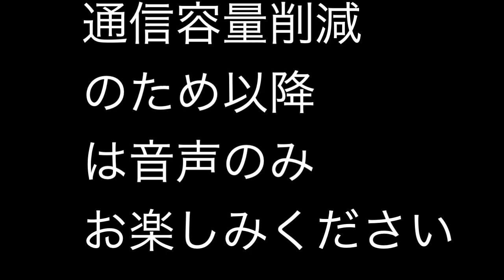吉川英治 剣の四君子 柳生石舟斎 【朗読 AI IA】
ウィキペディア（Wikipedia）より引用

柳生 宗厳（やぎゅう むねよし/むねとし/そうごん[2]、宗嚴）は、戦国時代から江戸時代初期にかけての武将。新陰流の兵法家。柳生家厳の子。百官名は但馬守。諱は宗厳。通称は新介、新次郎、新左衛門、右衛門。入道してからは石舟斎と号した。子に柳生厳勝（柳生利厳の父）、柳生宗矩、柳生宗章ほか。

概略
大和の国人柳生氏の当主。はじめ筒井順慶に仕え、後に松永久秀の家臣となって頭角を表すも松永氏が滅亡したこともあって武将としては不遇に終わる。一方で上泉信綱より伝授された新陰流の剣豪として名高く、徳川家康の師範に招かれ、息子宗矩を推挙したことで柳生家繁栄の切っ掛けを作った。宗厳本人は生涯自身の流派を新陰流と名乗ったが、柳生流（柳生新陰流）の流祖に位置づけられることもある[3]。

生涯

新陰流兵法目録事/宝山寺所蔵

芳徳寺
出生から筒井氏臣従
大和国柳生庄（奈良市柳生町）を領する柳生家厳の嫡男として生まれる。生年について、柳生家累代の家譜『玉栄拾遺』で 大永7年（1527年）とあり、『寛政重修諸家譜』もそれに準ずる。一方で宗厳自身の記述として、慶長11年（1606年）2月に発行した目録で「生年七拾八歳」と記しており、そこから逆算すると享禄2年（1529年）となる[4]。

当時の大和は争乱が続き、天文13年（1544年）宗厳15歳の時に、柳生家の本拠地である柳生城は筒井順昭の攻撃を受けた[5]。同時代の日記『多聞院日記』によると、この時の筒井側は総勢一万にものぼったといい、3日に渡る攻撃の末に柳生城は落城した[6]。

父・家厳は筒井氏に臣従して家名存続を図り、筒井氏から所領を安堵する書状を受けた[7]。宗厳も筒井氏の家臣として戦い、順昭の跡を継いだ筒井順慶から家厳宛ての書状で「新次郎殿（宗厳）が吐山（奈良市）で行われた合戦で比類無き名誉を果たして負傷した」と賞されている[8]。

筒井氏に仕える武将として活動する一方で若年時から剣術を好み、諸流派を学んだ。宗厳が修めた流派については、江戸柳生家の家譜『玉栄拾遺』で戸田一刀斎に 富田流を学んで奥義「獅子の洞入」[注釈 1]を修めたとあるほか、尾張柳生三代・柳生厳延が書いた『柳生新陰流縁起』では神取新十郎に新当流を学んで五畿内外で名を知られていたとある[9]。

三好政権下
永禄2年（1559年）宗厳30歳の時、当時幕府の実権を握り畿内の支配を進めていた三好長慶が、重臣・松永久秀に命じて大和へ侵攻する。宗厳は主君・筒井順慶より引き留め工作として、白土（奈良県大和郡山市）を与えられるが[10]、同年8月に久秀が順慶を敗走させて大和を支配下においたのを機に、筒井氏に離反して久秀に与した。

永禄5年（1562年）3月、久秀が属する三好氏は畠山・根来連合軍との戦い（久米田の戦い）で大敗したことを切っ掛けに、京を放棄するなど劣勢に立たされる。このような状況下で宗厳は久秀の居城である多聞山城に加勢に入り、反三好氏の勢力に対抗した。久秀は宗厳の加勢を喜び、自らは鳥養（大阪府摂津市）に陣を敷いたことを告げ「よわもの（弱者）共」が敵に城を明け渡しても即座に討ち果たすので、安心して欲しいと強がっている[11]。

三好氏の苦境は同年5月の教興寺の戦いに勝利するまで続くが、この間久秀からは宗厳が離反しないように軍事情勢を続けざまに伝えるなど励ましの書状を受けている[12]。そうした中で宗厳は久秀の信用を得てその側近となり、取次ぎとして三好家中枢への使者も務めるようになっていった[注釈 2]。

永禄6年（1563年）正月二十七日、久秀に従って多武峯を攻める[14]。この戦いは久秀方の敗北で終わるが、宗厳は味方が敗走する中「鎗を働かれ数輩」の首級を挙げたとして久秀から「後口比類無き御働き」として感状を与えられている[15]。 このとき宗厳は敵の箕輪与一に拳を射られて窮地に陥っているが、家臣の松田源次郎・鳥居相模某が与一を倒して危機を脱した。源次郎はこの戦いで討ち死しにしたが、宗厳は生涯その恩を忘れず、源次郎の遺児（同源次郎）に剣術を教え、晩年に新陰流の印可を与えた際には父源次郎の武功を「比類なき働き」「討ち死にの段更に忘れ置かず候」と讃えている。[16]

同年6月16日、久秀からの直状でかつて筒井氏に仕えていた際に得た白土の替地として秋篠分（奈良市）を与えられ[17]、久秀との主従関係を強化される。同じ月に長慶の嫡男・三好義興が病に倒れると、宗厳は久秀から書状を託され、弱気を吐露し、義興の病状を隠蔽するよう意見する主君の考えを三好家重臣岩成友通に伝えた。このようにこの時期の宗厳は三好家次期当主の危篤という機密情報も任されており、久秀にとって最も気を許せる家臣として扱われていた様子がある[18]。

新陰流入門
永禄6年（1563年）宗厳34歳の時、新陰流流祖として名高い兵法家・上泉信綱とその門弟の一行が上洛の途上で奈良に立ち寄ると、信綱を訪ねてその門弟となる。入門の経緯について、宗厳の曾孫・柳生利方[注釈 3]が残した『新陰流兵法由来』によると、宗厳は信綱本人との試合を望んだものの、信綱は先に弟子の鈴木意伯と立ち合うようにいい、宗厳は「さらば」と何度か試合したが、自分より二寸短い竹刀を操る意伯に惨敗したという[19]。ただし、この試合の内容には異説もあり、江戸時代中期に著された『武功雑記』では試合の相手を同じく信綱の弟子の疋田豊五郎としているほか、尾張藩の史料を編纂した『名古屋市史』や利方の子孫が書いた『正伝新陰流』のように、信綱が直々に相手を務めたとするものもある[20]。

いずれにしろ信綱が編み出した新陰流に完敗した宗厳は、己の未熟さを悟って即座に弟子入りし、信綱を柳生庄に招いてその剣を学んだ。

翌永禄7年（1564年）、信綱は「無刀取り」の公案を宗厳に託して柳生庄を離れ、当初の目的だった京にのぼる。永禄8年4月に再び信綱が意伯と共に柳生庄を訪れると、宗厳は信綱に自ら工夫した無刀取りを披露して[注釈 4]信綱より『一国一人印可』を授かり、さらに翌永禄9年（1565年）には三度柳生庄を訪れた信綱より『新影流目録』を与えられたという[21]。

三好氏内紛
永禄7年（1564年）三好家当主・長慶が死去して若き三好義継が跡を継ぐと、宗厳が仕える松永久秀と三好家の重臣・三好三人衆等との間に対立が生じ、やがて三好家中を二分した争いになる。三人衆は当主・義継を擁立し、宗厳の前の主君である筒井順慶をはじめとする大和の国人の多くが三人衆と結ぶなど久秀は孤立するが、宗厳は久秀方に留まった[22]。久秀は劣勢を強いられるが、永禄10年（1567年）に三好家当主・三好義継が三人衆への不満から出奔し、久秀に味方したことでかろうじて復活を遂げ[23]、戦況は膠着する。

この状況を打開するため、久秀が前将軍足利義輝の弟・足利義昭と同盟を結び、義昭とその擁立者織田信長の上洛を図ると[24]、宗厳も久秀に従って義昭上洛のために尽力する。同年8月21日には信長から書状により上洛の下準備に関する指示を受け[注釈 5]、続く28日には信長の重臣佐久間信盛から、上洛が延引していることについて弁明の書状を受けている[27]。

これらの書状で見られる通り、この頃の宗厳は外部の信長やその重臣からも認知される存在となり、直接書状を受け取っている[28]。宗厳はこのほか久秀の主君である三好義継からも直接感状[29]を得ており、この時期松永氏の弱体化によって相対的に存在感を増し、与力として半ば独立する立場となっていたという見方もある[30]。

同年12月、上洛をひかえた信長から大和や山城南部の国人達に宛てて、松永久秀とその子・久通への協力を求める書状が送られる[31]。この書状は同内容のものが複数現存するが、柳生家には宗厳に宛てられたものの他に、宛名が「興福寺在陣衆」となっているものも保管されている。このことから、この頃の宗厳は久秀の軍事的基盤の一人として、興福寺に陣取る軍勢を率いる立場にあったと見られる[32]。

豊臣政権下での没落
天正13年 （1585年）宗厳56歳の時、天下を統一した豊臣秀吉の命で大和の支配者が筒井氏から秀吉の実弟 豊臣秀長に代わり，大和の武士は伊賀に移るか帰農を迫られる[50]。江戸中期に成立した『柳生雑記』では、秀長の統治下において「柳生の庄隠田の科に処せられて、累代の所領没収」されたとあり、柳生家が困窮した要因となったとされる[注釈 8]。この件について太閤検地に伴う荘園制の崩壊で、柳生家が代々保持していた荘官としての権益を失ったことを示唆しているとする意見もあるが[53]、詳細は明らかではない。

この危機的状況の中、天正13年の11月9日に宗厳は、近江愛智群百石を与える内容の差出人不明の知行文目録を授かっている。当時近江周辺は秀吉・秀長の甥の関白・豊臣秀次が領有していたことから、『玉栄拾遺』の編者はこの頃の宗厳は秀次に仕えていたのではないかと推測する[54]。

その後の宗厳の領主としての活動は判然とせず、文禄2年（1593年）64歳で剃髪・入道して石舟斎と名乗ってからは兵法家としての活動に注力していく[55]。同年9月には自身の兵法観を百九首の和歌として『兵法百首』にまとめ、その冒頭で「世を渡るわざのなきゆへ兵法を　隠れ家とのみたのむ身ぞ憂き」として[56]、自らの境遇を自嘲的に歌っている。

家康入門
文禄3年（1594年）5月、豊前国の大名・黒田長政の取成しで京都鷹が峰、御小屋で豊臣政権の重鎮五大老・徳川家康に招かれ、家康本人を相手に無刀取りの術技を示す。家康はその場で宗厳に入門の誓詞を提出し、二百石の俸禄を給した[57]。この時宗厳は自らの側で出仕するよう家康から求められたともいうが、固辞して同行していた五男の柳生宗矩を推挙したと『柳生家史話』では伝えている。

この頃宗厳は、家康と同じ五大老の毛利輝元に対しても、兵法を継続的に教授しており、文禄4年（1595年）からの数年間で複数の伝書を授与している[49]。兵法を通じて徳川と毛利両家からの援助を得ても、依然として柳生家は困窮しており、文禄4年7月には旅先から妻に宛てて、もし自分が死ぬことがあれば茶道具を売り払って葬儀の費用に当てるよう、遺言を残している[58]。この中で宗厳は遺産について妻女の取り分の残りを宗矩に与えるよう指示しており、この時点で宗矩を跡継ぎと見なしている様子がある[59]。

慶長3年（1598年）8月に豊臣秀吉が没すると、家康と輝元は豊臣政権の主導権をめぐって徐々に対立するが、家康に宗矩を仕えさせつつ自らは輝元にも兵法を指南する状況はしばらく続いた。慶長4年（1599年）3月、輝元に対し皆伝印可として起誓文[60]を与える。この中で宗厳は、これまでの数年間に渡る輝元からの「扶助」について礼を述べ「兵法之極意傳を少しも残らず相伝したこと」を記すと共に、「兵法」だけに限らず「表裏別心のない」ことを自ら誓っており、関ヶ原の戦い前年のこの時点での宗厳はむしろ毛利寄りという意見もある[49]。